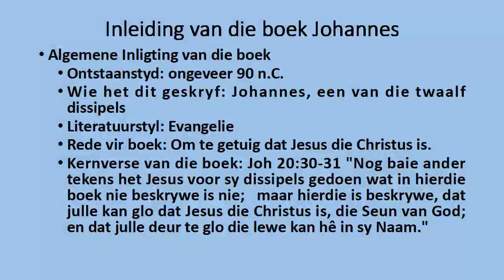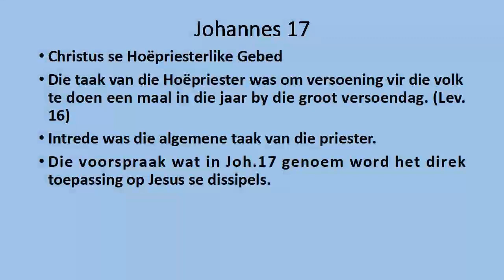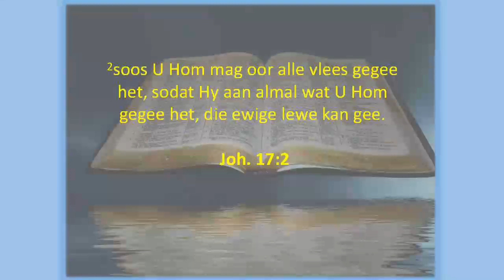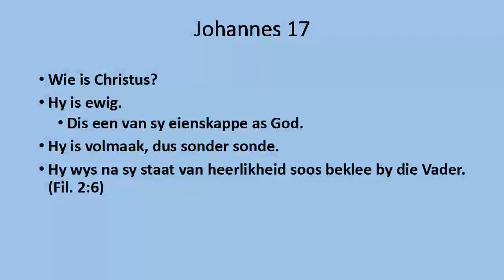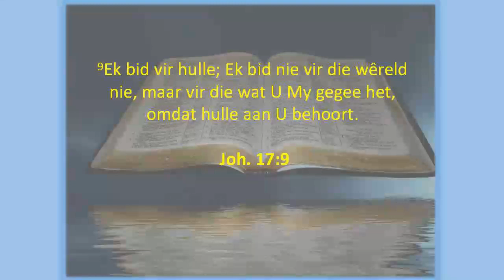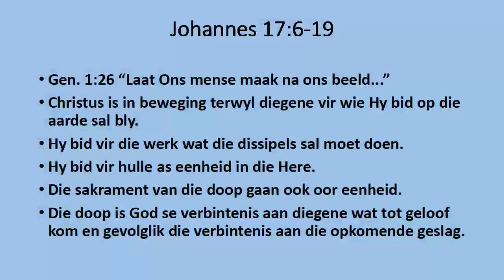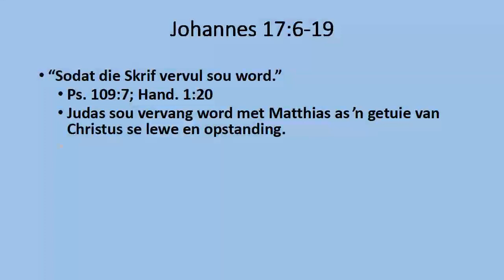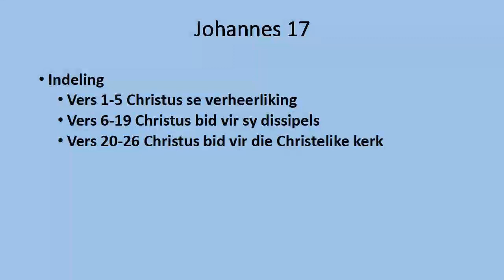Bybelstudie Johannes 17-21 - Deel 1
Bybelstudie vanuit Johannes 17:1-19 deur ds Francois de Bruin